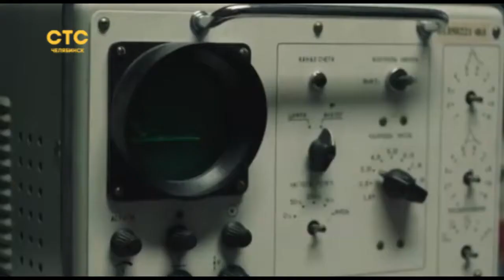Главный герой (Ликвидатор Владимир Свинкин о Чернобыле - Часть 2)